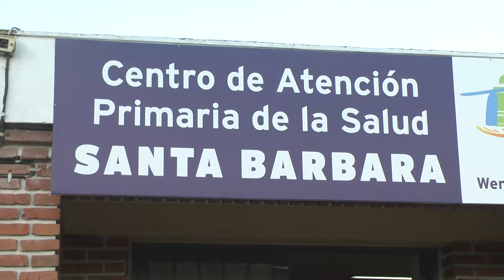La odisea por las vacunas en Palpalá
En Palpalá se vivió una mañana de desorientación por qué las vacunas contra el coronavirus, no llegaron como se había dispuesto. Pasadas las 11 de la mañana llegaron las dosis. Pero el malestar y falta de información generó situaciones de tensión.